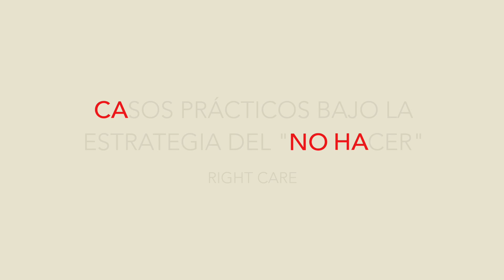Proyecto CANOHA - Versión corta